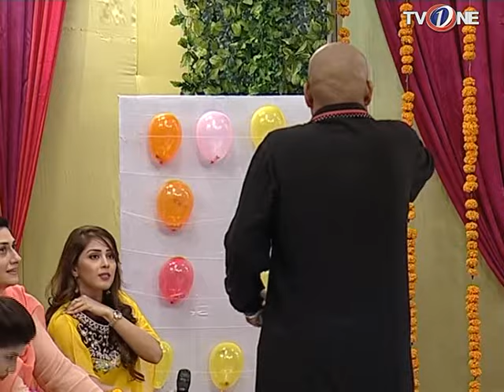Aap ka Sahir | Morning Show | 5th April 2017 | Full HD | TV One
Directed By: Kashan

Produced By: Junaid Qureshi